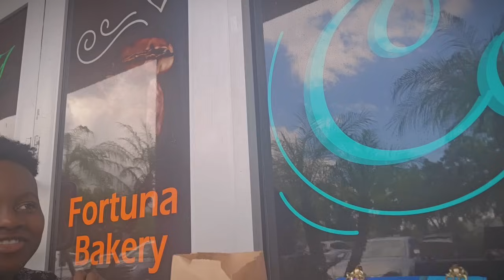anmweyy vin enjoy kouri vin gade supriz ki gen nan vlog sa🥰😅😅